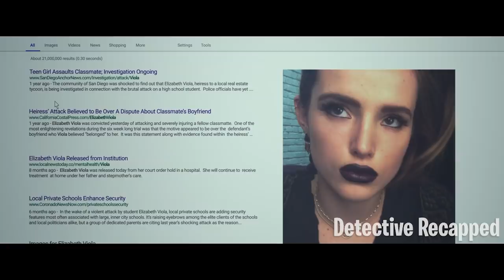Psycho Stalks Boy After Spending One Night With Him Desperately Trying To Get Him Back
High school student Tyler has no idea that a one-night stand can turn into a nightmare until he meets Holly after a one-night breakup with his girlfriend, Ali. When he gets back with Ali, he thought he can put his summer getaway aside but Holly unexpectedly becomes the new transfer student in his class. But there’s more to the enticing Holly than meets the eye, and only Tyler can see just how dangerous this girl is.